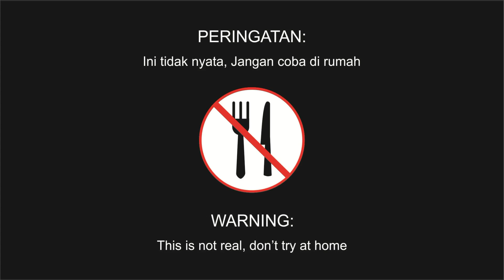Makan Makanan Kucing ~ Eating CAT FOOD With My CAT ~ KlunaTik ASMR Sounds No Talk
MUKBANG Makanan Kucing Bareng Kucingku ~ Eating CAT FOOD With My CAT ~ KlunaTik ASMR Sounds No Talk
ASMR
KLUNA TIK
KLUNA TIK ID
KLUNA TIK INDONESIA
KLUNA TIK ASMR

ASMR adalah singkatan dari Autonomous Sensory Meridian Response. ASMR terdiri atas bunyi-bunyian yang dianggap menenangkan. Ini bisa merupakan hasil dari gerakan berulang-ulang seperti memukul-mukul benda tertentu secara konstan atau gesekan pena dengan kertas kala seseorang sedang menulis, bisikan lembut yang melodius, suara gemercik air, bahkan sekadar bunyi orang makan.

أي أس إم آر (بالعربية: الاستجابة الزوالية الحسية الذاتية) (بالإنجليزية: Autonomous Sensory Meridian Response المعروفة باسمها المختصر ASMR) هي تقنية استرخاء اشتهرت مؤخرا، وتتمثل في التنميل والوخز الخفيف الذي يتولد في مؤخرة الدماغ ويمتد للعمود الفقري والأطراف،[1][2] نتيجة التعرض لمؤثرات سمعية وبصرية معينة، فيعطي الإحساس بالمتعة و الاسترخاء التام، وهو أمر يختلف من شخص لآخر.
Автоно́мная се́нсорная меридиана́льная реа́кция (АСМР) (англ. Autonomous sensory meridian response, ASMR) — это неологизм, обозначающий феномен восприятия, характеризующийся приятным ощущением покалывания в затылке, распространяющегося в виде мурашек по коже шеи и спине к конечностям. Вызывают АСМР-ощущения звуковые, зрительные, тактильные или когнитивные стимулы.
El término ASMR (del inglés Autonomous Sensory Meridian Response, «Respuesta Sensorial Meridiana Autónoma») es un neologismoque hace referencia a una experiencia caracterizada por una sensación estática u hormigueo en la piel que normalmente comienza en el cuero cabelludo y recorre la parte posterior del cuello y la parte superior de la columna vertebral. Se ha comparado con la sinestesia auditiva táctil y puede solaparse con el escalofrío.